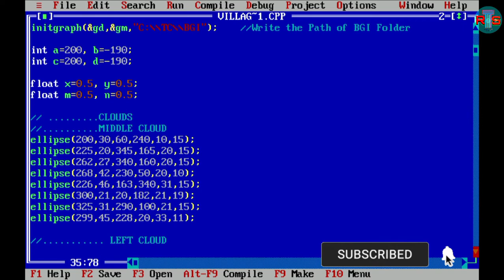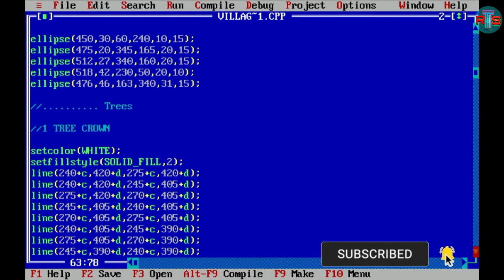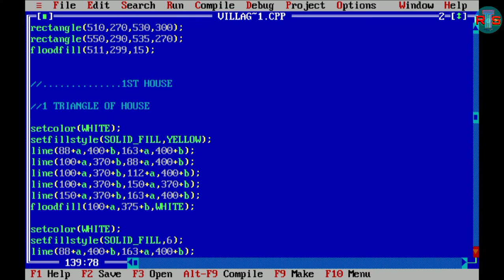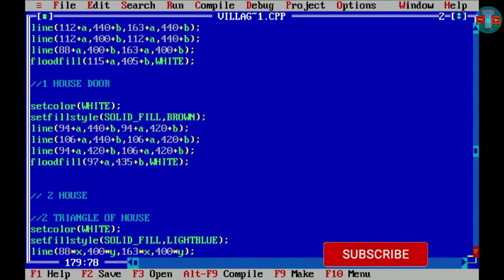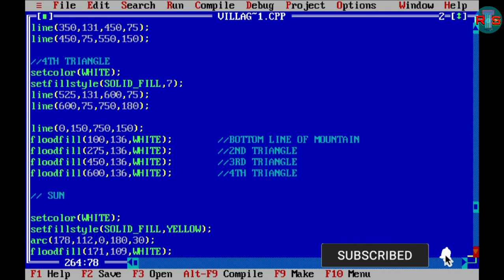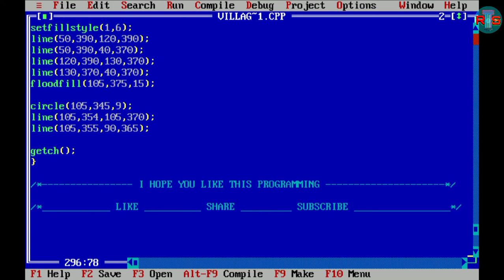Scenery drawing in c language | Boat in c | Village scenery in c++ programming | c graphics programs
OTHER PROGRAMMING VIDEO :-

scenery in computer graphics in c
c PROGRAMMING
c++ programming
c language programming
boat in c
moving boat in c
hill in c language
mountain in c language
house in c programming
house drawing in c
tree in c language
tree in c programming
c graphics programming